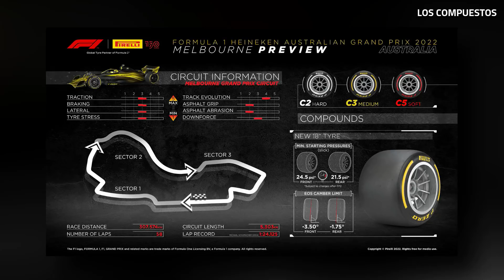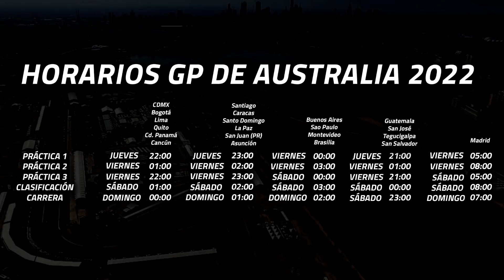Lo PREVIO al GP de AUSTRALIA | CAMBIOS al CIRCUITO, ACTUALIZACIONES de MERCEDES y MÁS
00:00​​​​​​ Intro
00:26 Cambios al circuito
03:35 Compuestos para este GP de Australia
04:05 Las actualizaciones
05:44 Configuraciones para Melbourne
06:28 Vuelve Sebastian Vettel
06:51 Horarios y final